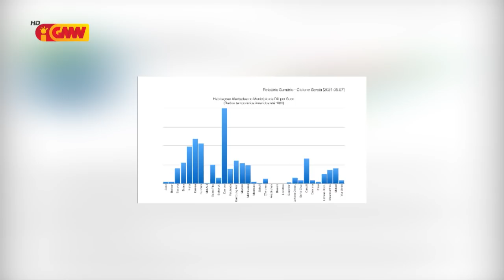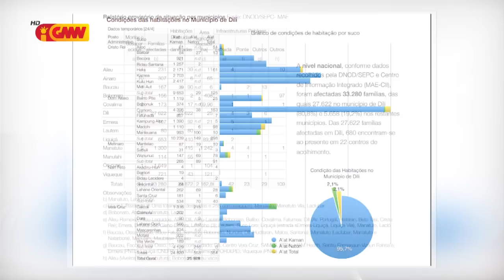Reportajem GMN “ Bebe João Martins " seidauk hetan asistensia Saúde to agora